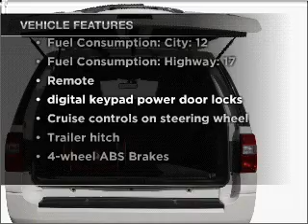2010 Ford Expedition EL - Elk Grove CA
Year: 2010
Make: Ford
Model: Expedition EL
Trim: XLT
Engine: 5.4 liter 8 cylinder 24 valve
Transmission: 6-Speed Automatic
Color: Dark Blue Pearl Metallic
Mileage: 28144
Address:
9776 West Stockton Blvd